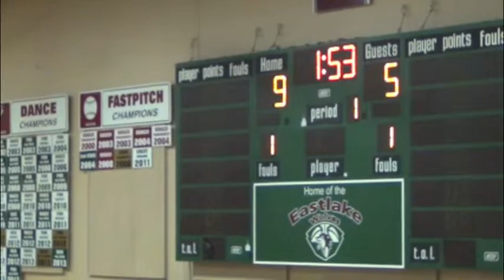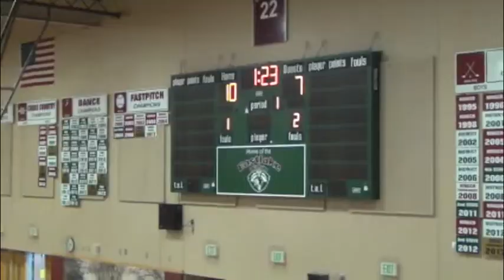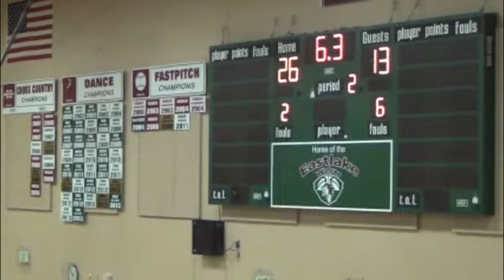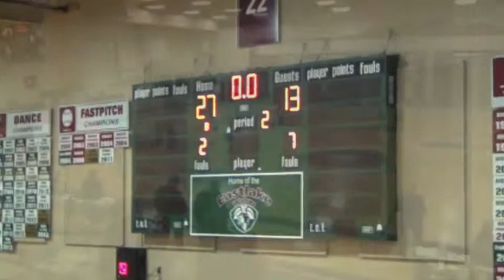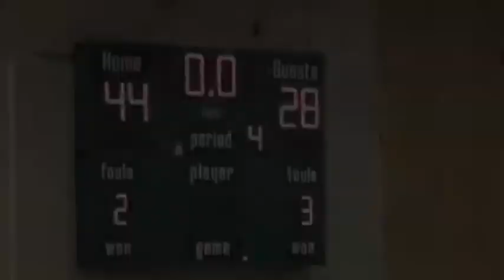BCS Bellevue Christian Select v Eastlake Select Girls 8th Grade; 2-8-14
Puget Sound Travel League - Regular League Game won by Eastlake